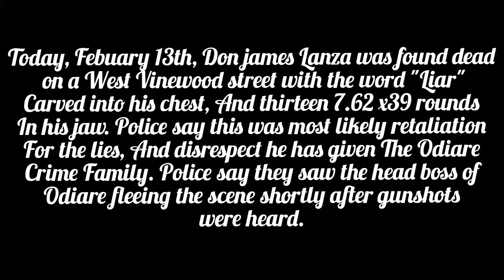Jawless liar - Don james Lanza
After days of lies from Don James his time has come. He created fake accounts to flex his numbers, Disrespected my Doc, And my family. I don't, And never will associate with his kind. Rest in piss random.